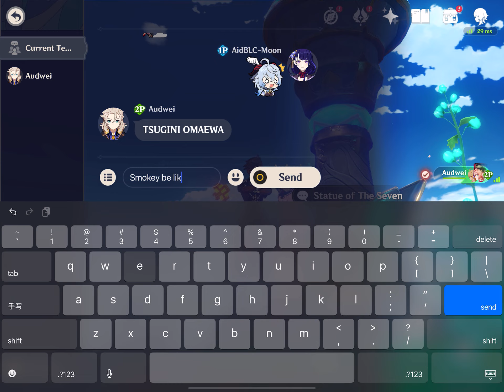Brings m eback ngl